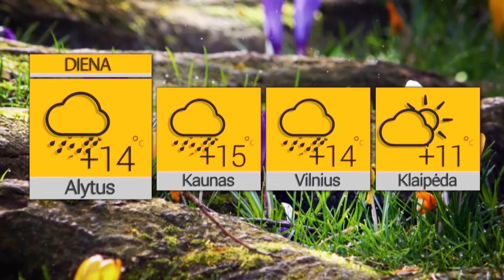2022 05 14 Orai